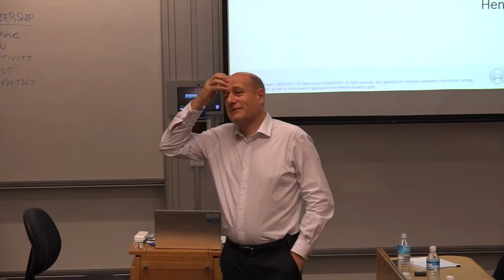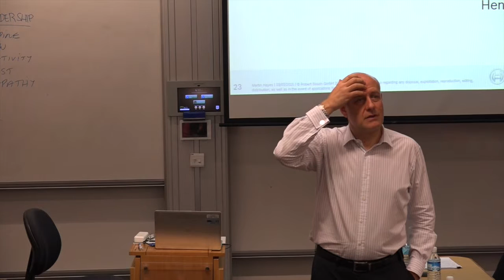CEO Talks Martin Hayes Part 4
Additional Info: The title of this talk is Leadership & Development in a VUCA World. Martin has amassed a wealth of international management and leadership experience, having grown the Bosch business to encompass all ten countries within ASEAN, the most recent success being the ‘final frontier’ of Myanmar.
Martin is here today to share some insights into leadership in our fast changing world, using surprising examples which we encounter every day